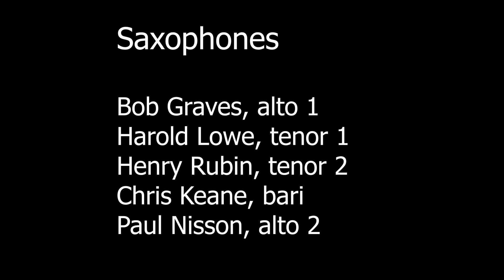All I Need Is The Girl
What's not to love? Lyrics by Stephen Sondheim, Music by Jule Styne, Arranged by Billy May, Edited by Rob Duboff and Jeffrey Sultane and Adapted from the Broadway Show Gypsy, All I Need Is The Girl. Special thanks to Robert Fogleman and Dave Cannon, audio engineering, and to all the musicians in the STBB (Swing Time Big Band, Washington Grove, MD).

Carl Meyer is the vocalist on this recording.